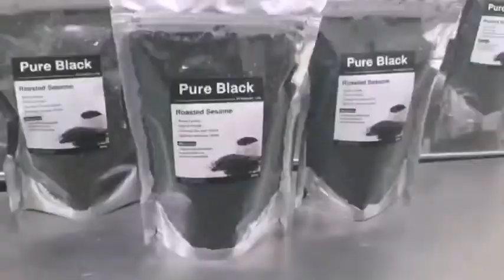งาดำออแกนิคคั่วเตาถ่าน ทานกับโปรตีนFerty